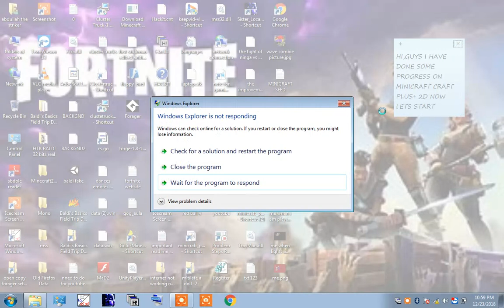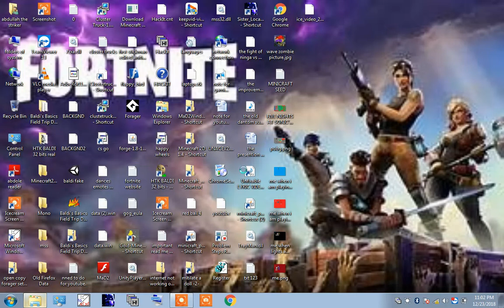I screen recorder in pc by icecream recorder!!!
Download icecream recorder to screen record in pc!